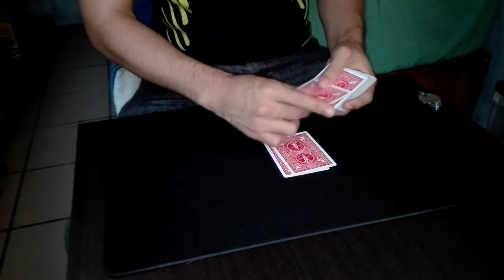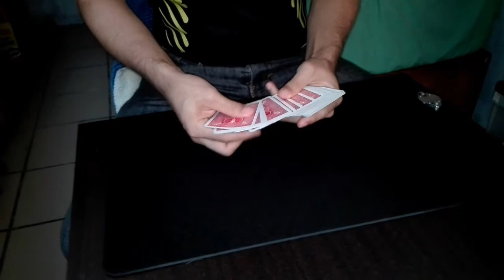Truco de magia con cartas - Almas gemelas de la realeza!!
Esperen el tutorial de este truco de magia en unas semanas.